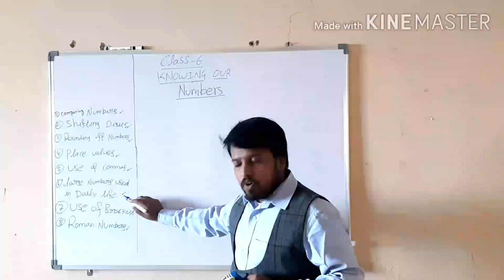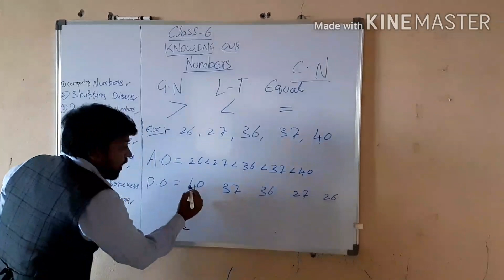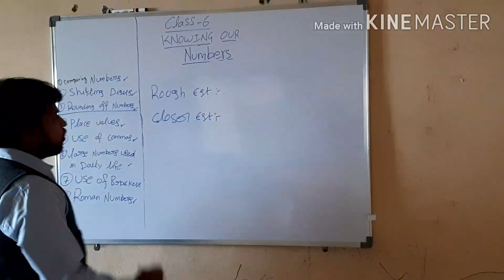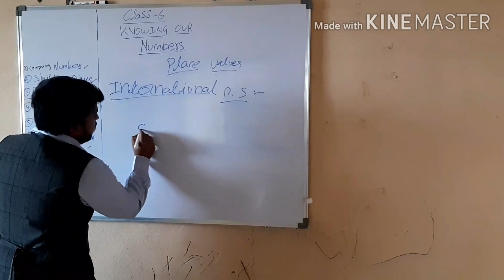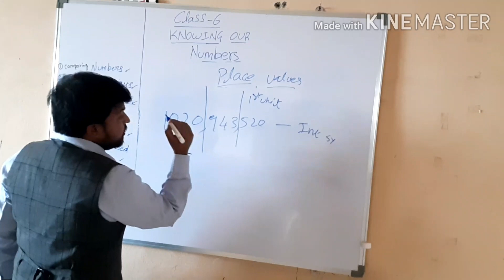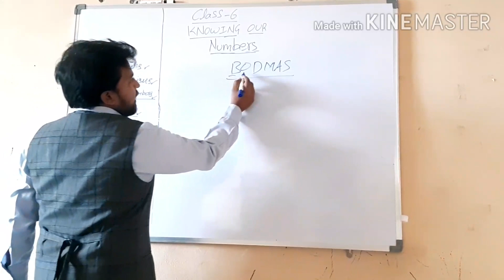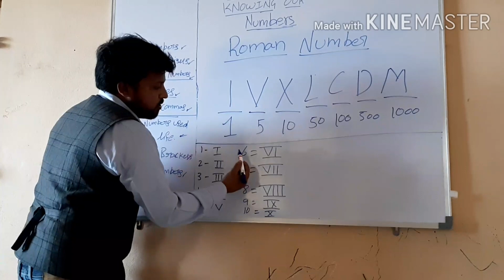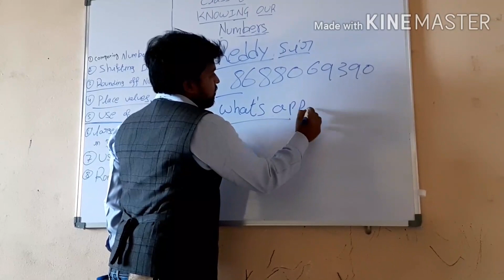MATHEMATICS Class-6( CHAPTER-1) KNOWING OUR NUMBERS